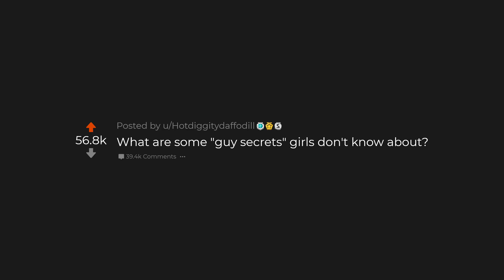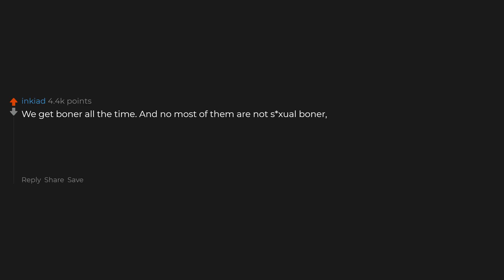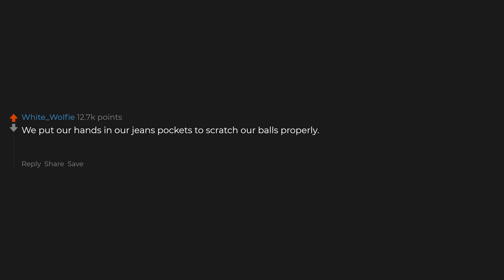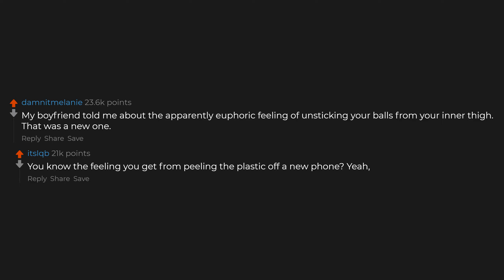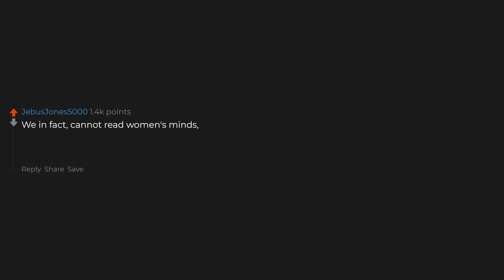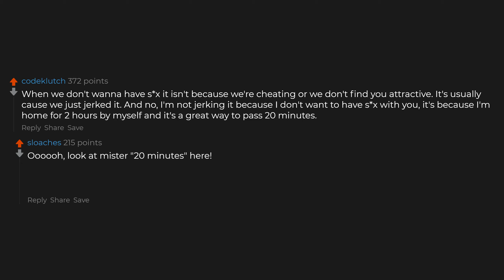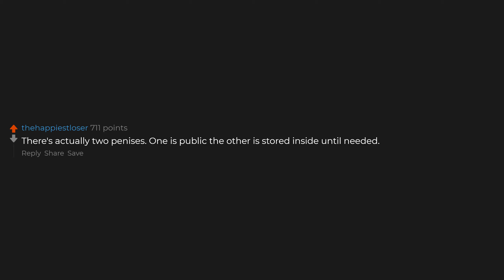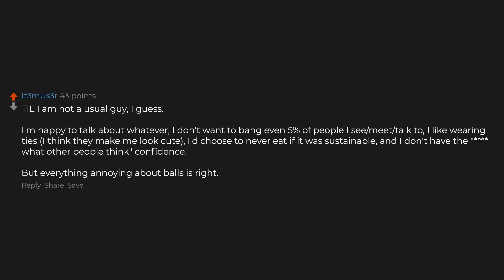What Are Some 'Guy Secrets' That Girls Don't Know?